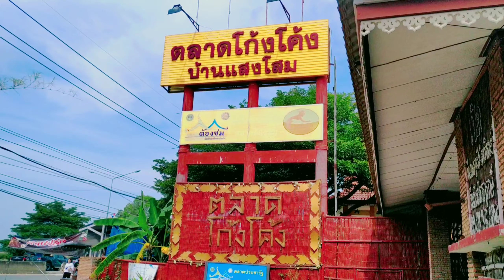พาเมียน้อยเที่ยว ตลาดโก้งโค้ง @บางปะอิน อยุธยา